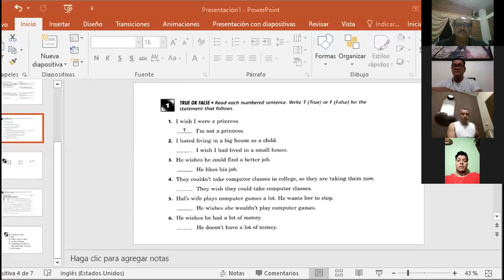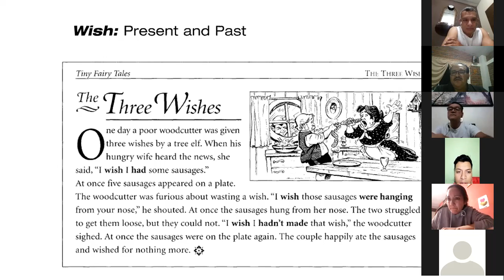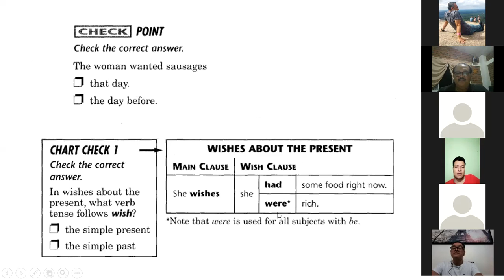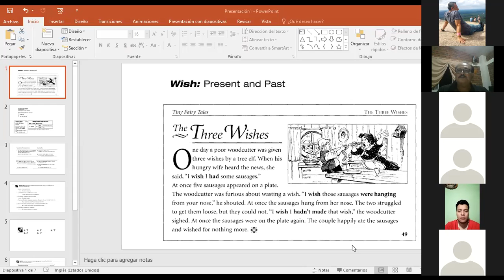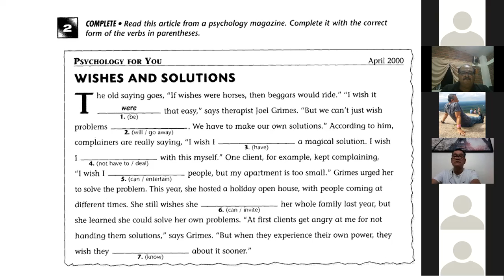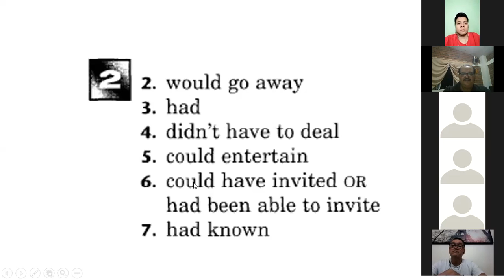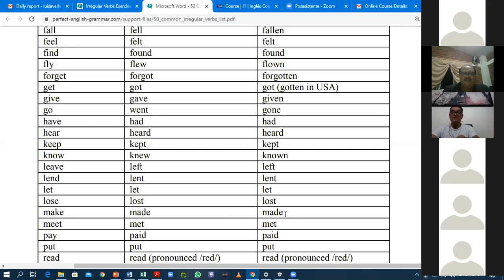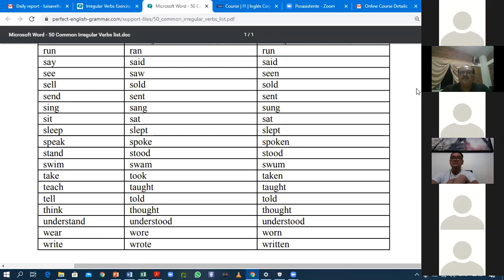Ingles Corporativo-2020-03-31 9-10-PM Intermedio 1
Review. Wishes. Adjectives using comparatives as...as...